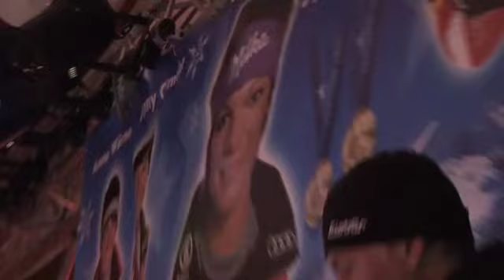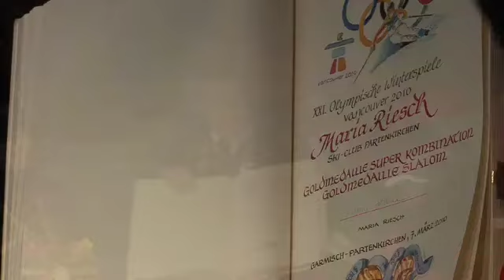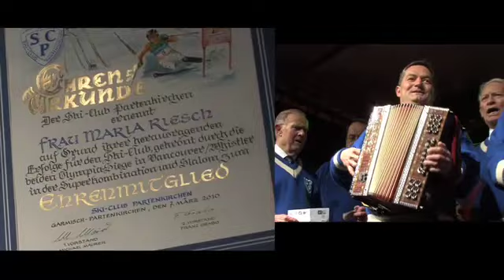Olympia-Empfang-Impressionen 2010 u. a. Riesch Maria GAPA-TV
Die Olympia-Empfang-Impressionen  2010 live aus Garmisch-Partenkirchen!
Riesch, Chmelar, Gössner, Schöpp...